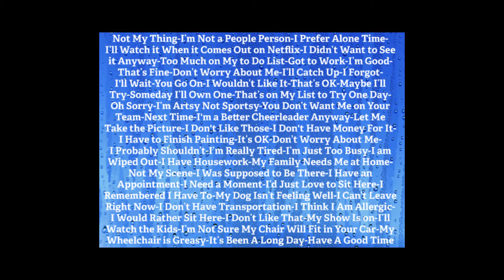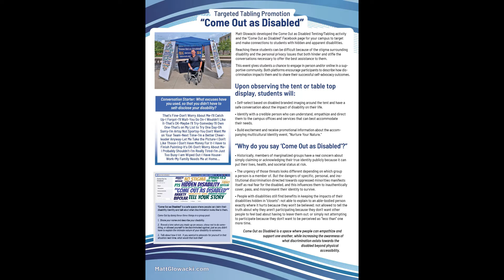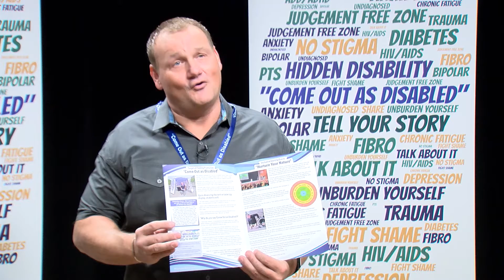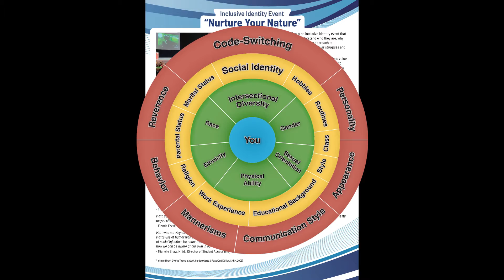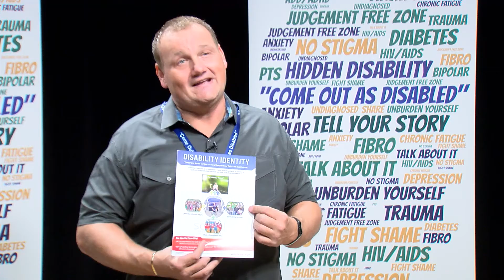Matt Glowacki Disability Identity video